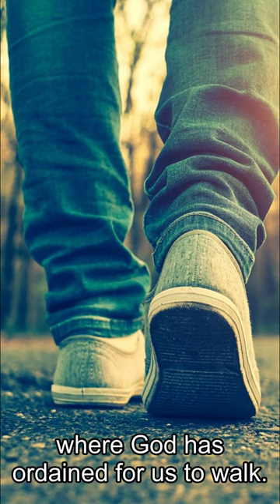We have one life | William Branham